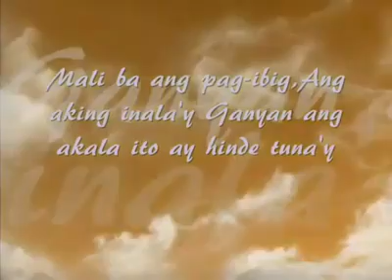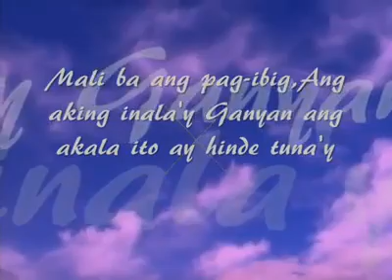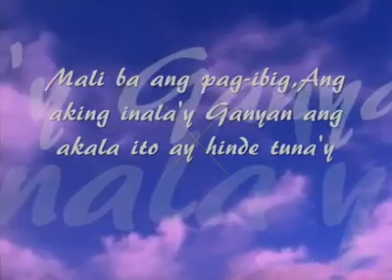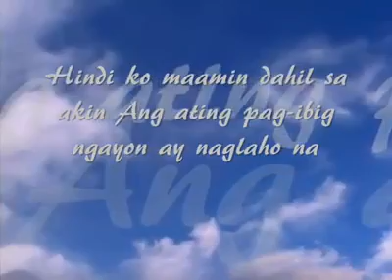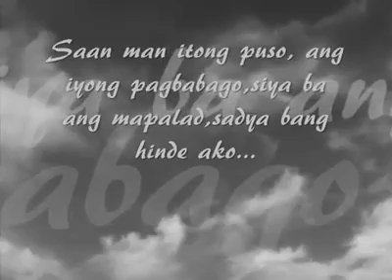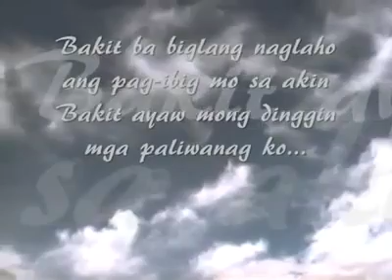Bakit Sinta ( The Boss)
Marichu Sueta Viloan